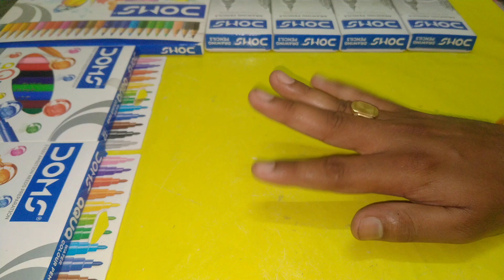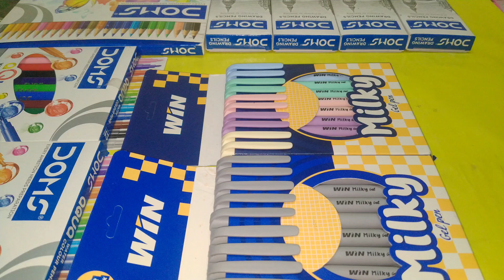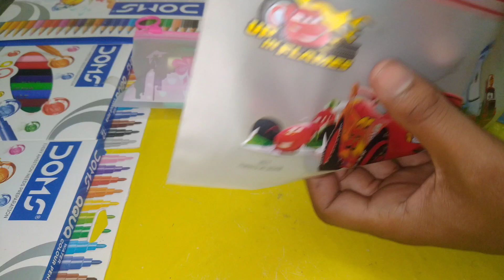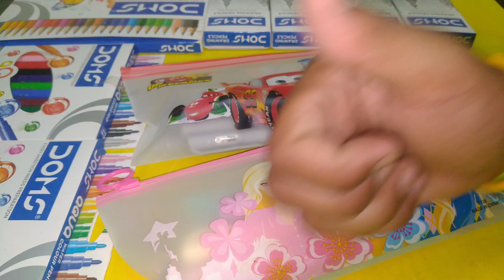unboxing 🆕🎁 unique stationary 🤩 please like share and subscribe my YouTube channel 🙏🏻💕🥰🦄🎁